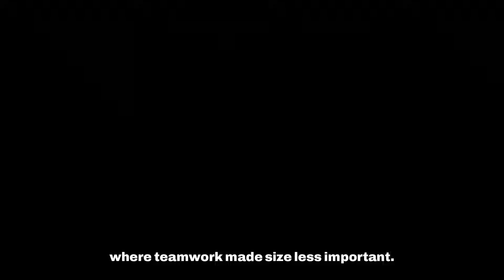Why Do Big Cats Exist, But Not Big Dogs? (Lions, Tigers, and Dogs)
Ever wondered why lions and tigers dominate as big cats, but there are no giant dogs? Discover the fascinating reasons behind this evolutionary mystery of why there are big cats, but no big dogs!